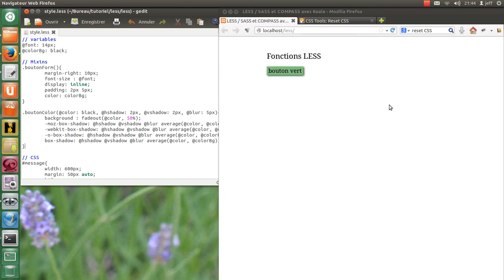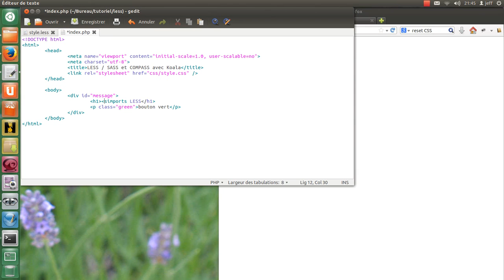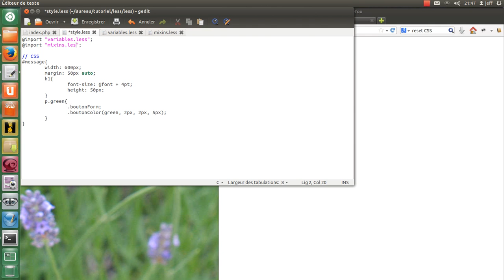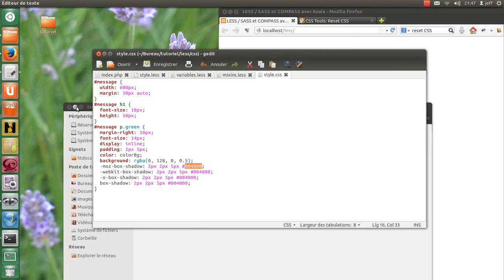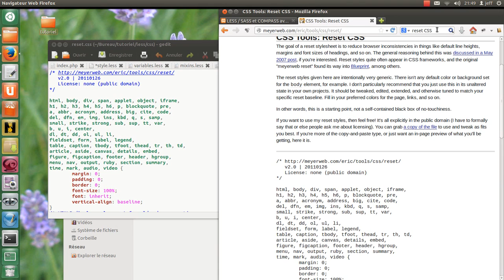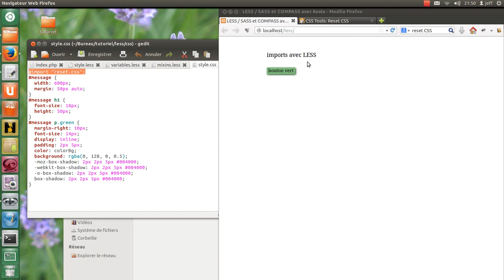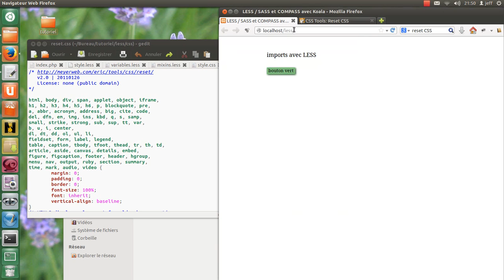LESS leçon 5 - faire des imports avec LESS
Dans ce tutoriel, je vous montre comment faire des imports de 2 types de fichier : LESS et CSS.

les fichiers sources de ce tutoriel sont sur mon blog à cette adresse